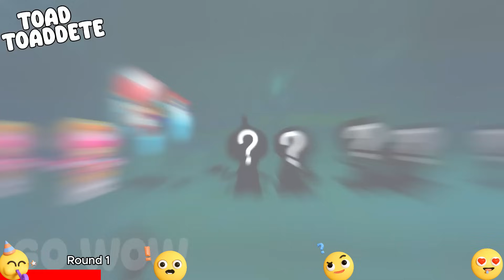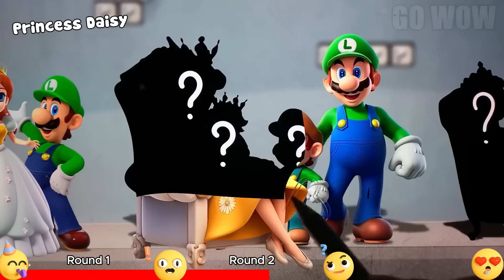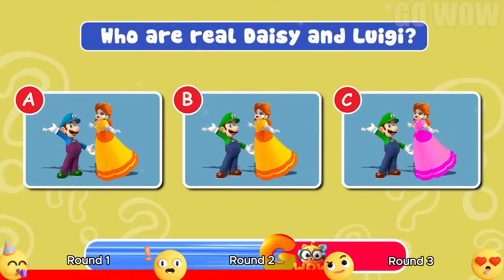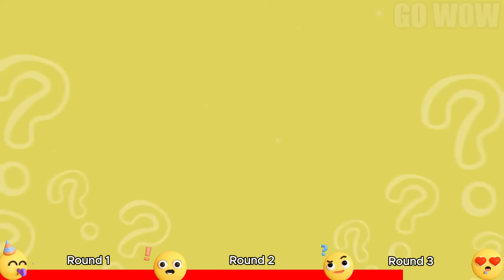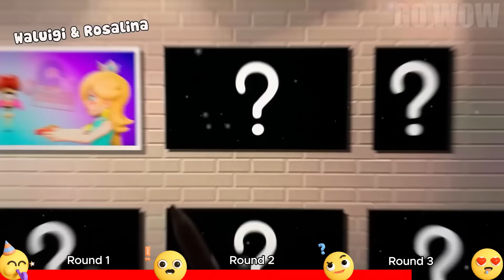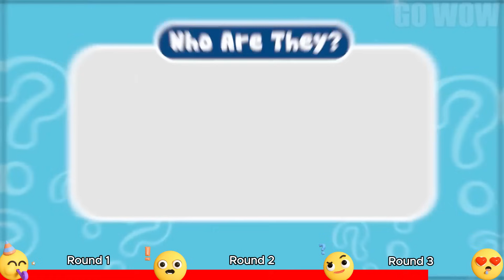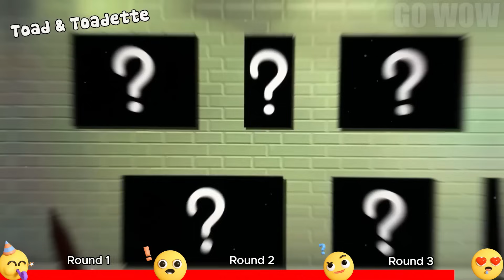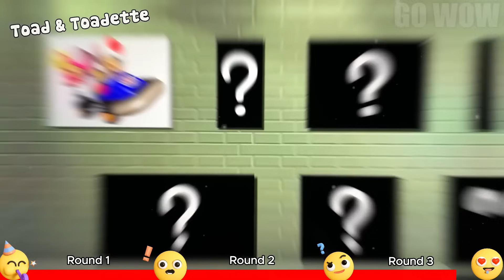Super Mario Life After Happy End Compilation | GO WOW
Explore the intriguing world of "Super Mario Life After Happy End Compilation" with GO WOW! Join us for heartwarming interactions, captivating new worlds, and nostalgic soundtracks that breathe life into Mario's journey.

Thank you for joining us on this memorable journey through "Super Mario Life After Happy End Compilation." Your support fuels our gaming adventure passion. We truly appreciate your participation in our community!